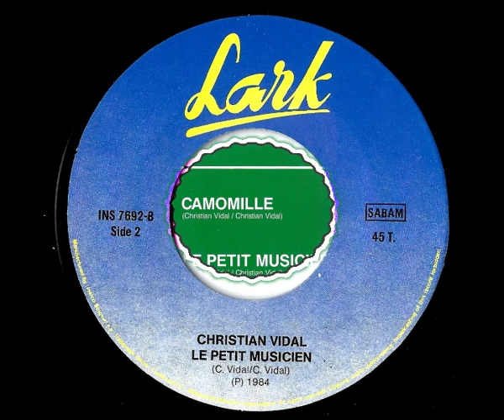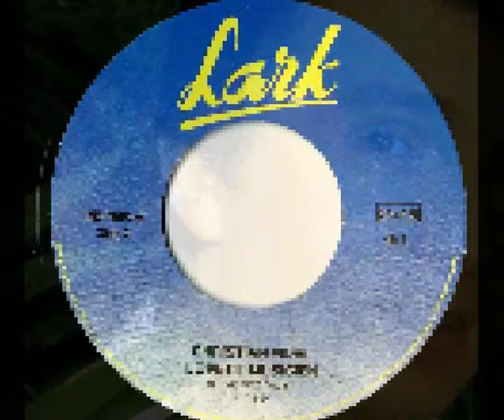CHRISTIAN VIDAL - Le petit musicien (45T - 1984)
"Le petit musicien" lance un cri d'amour à son public et, en cette période trouble de pandémie, le texte prend ici toute sa dimension.
Je vous laisse apprécier les paroles à sa juste valeur.
La chanson est composée par Christian Vidal et est parue sur son 45T de 1984 : "Camomille".
En ce 18 février 2021, la chanson reste et restera d'actualité...